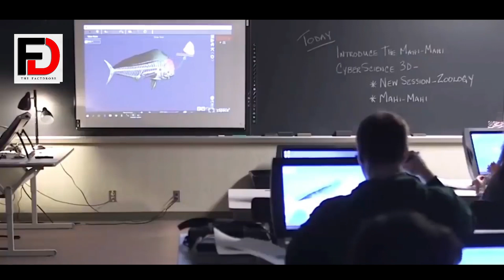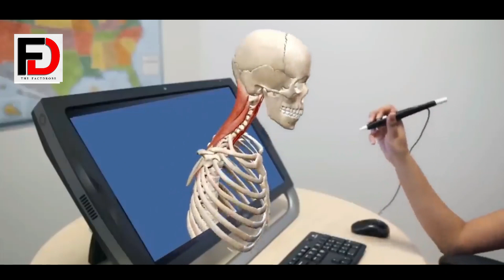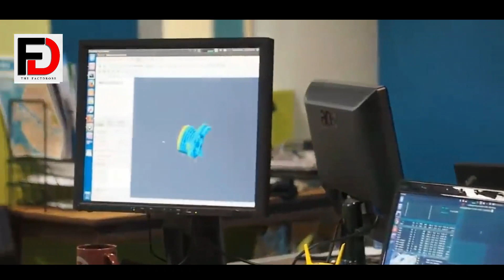7 Latest Technology That You Have Never Seen Before | جدید ٹکنالوجی جو آپ نے کبھی نہیں دیکھی ہوگی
Asalm O Alikum. In This Video I Will Tell You About Most Advance Technologies in the world Hope You Guys Enjoy The Video Give A Like If You Enjoy The Video And Also Subscribe To My Channel To Get More Informative Videos.